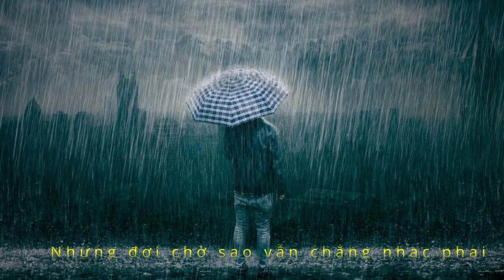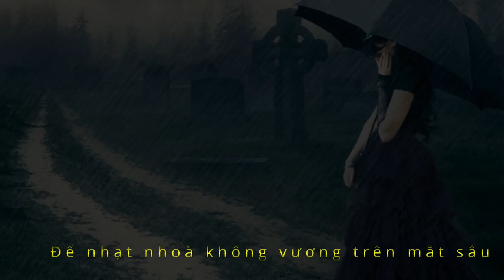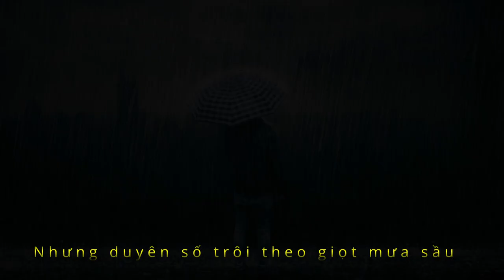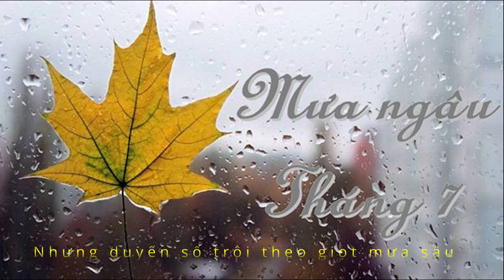Ca khúc mới nhất hiện nay. DUYÊN TÌNH MƯA NGÂU - Nhạc và lời: Trần Đăng Khoa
Cứ mỗi độ thu về, mưa ngâu  làm lòng người man mác buồn. Chuyện tình buồn giữa sóng gió cuộc đời làm gợi nhớ đến chuyện tình Ngưu Lang Chức Nữ trong truyền thuyết. Bài hát nói về nỗi mong nhớ cô gái của chàng trai, mơ một ngày cùng đắm mình dưới mưa. Tuy nhiên mưa ngâu đã cuốn trôi đi tất cả. Chỉ đọng lại giọt buồn trong ký ức của chàng trai.